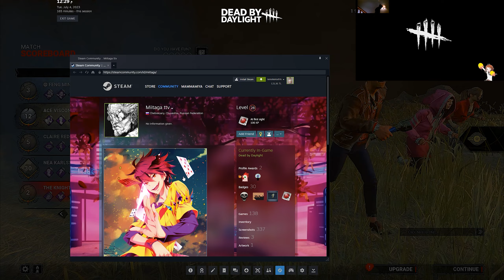ديد باي داي لايت | Dead by Daylight | Looping | تااب متاب 🤣🤣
ديد باي داي لايت | Dead by Daylight | Looping | تااب متاب 🤣🤣DBD,
The NEW Ultimate Looping Build is Here
A Look at Dead by Daylight 1.0.0’s Problematic Perk Design